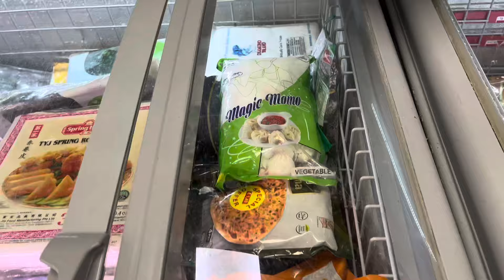আজকে কি বাজার থেকে আনলাম আর কি রান্না করলাম.